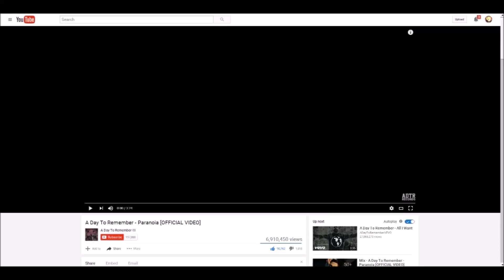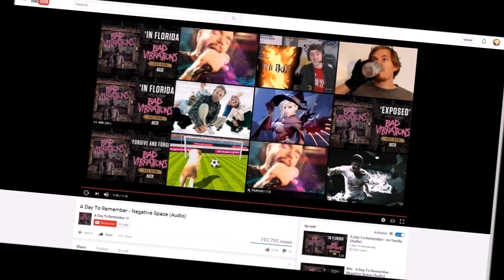What Happens When You Combine 5 A Day to Remember Songs and Play Them All at Once on x2 the Speed...